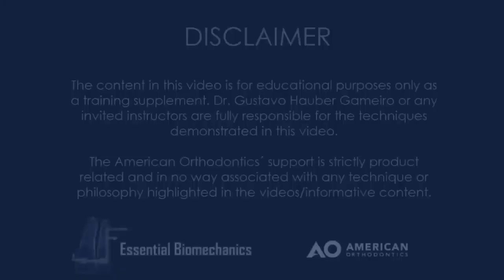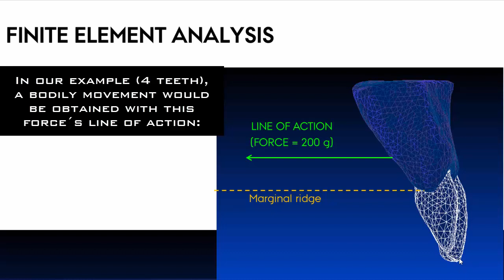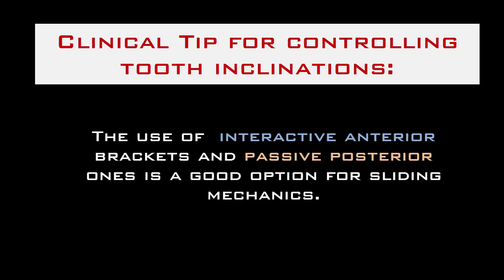Miniscrew Applications: Anterior Retraction | Essential Biomechanics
Miniscrew sliding mechanics eliminates anchorage problems and easily achieves retraction of the anterior teeth. The direction of the force and a good torque control have a great influence on the movement pattern of the teeth. In this video, we share some clinical tips for extraction space closure using self-ligating brackets.

and our Fanpage to access several self-explanatory videos about Orthodontic Biomechanics.

If you need a solid foundation on this topic, visit the Udemy platform and participate in our Online Course